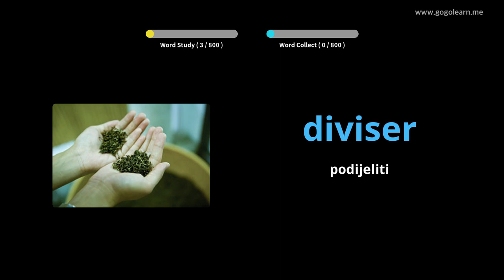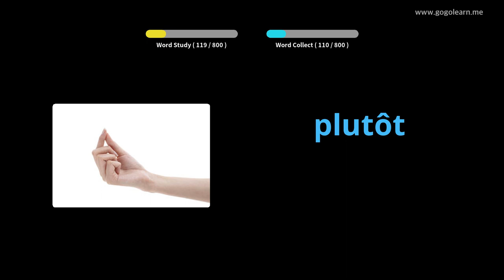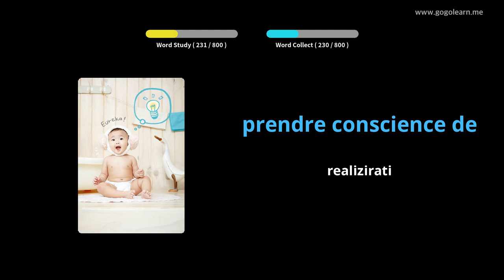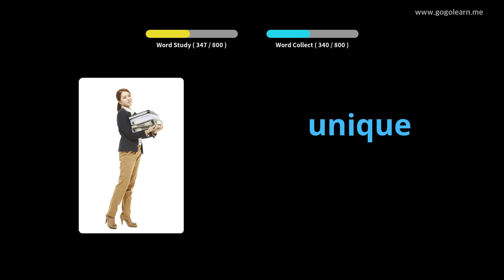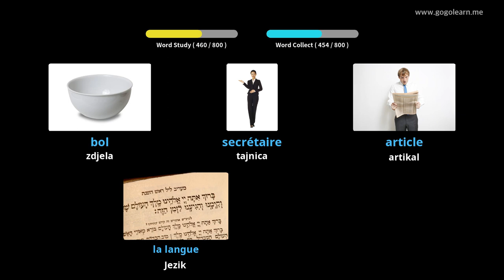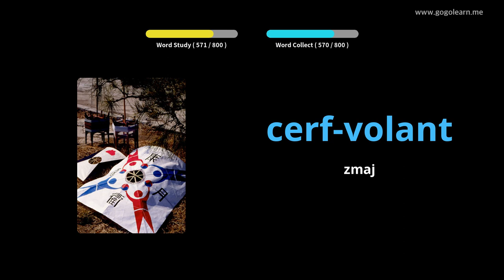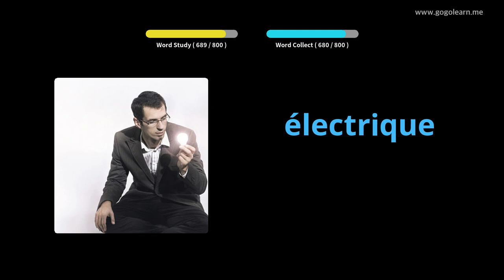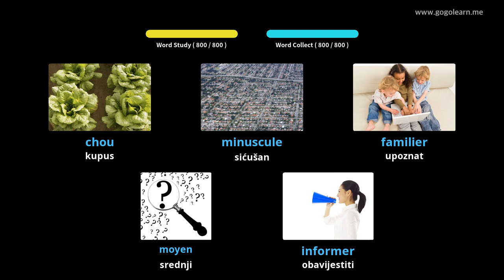Učite s francuski slikama | francuski vokabular Slušam dok spavam | Golearn